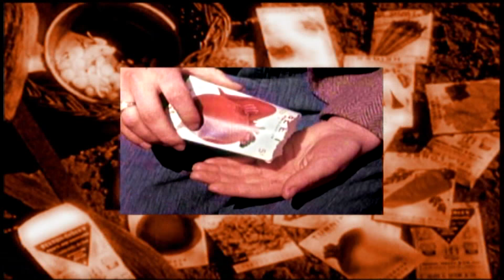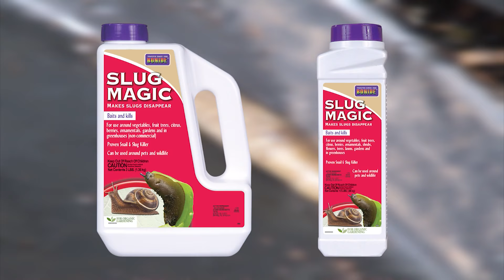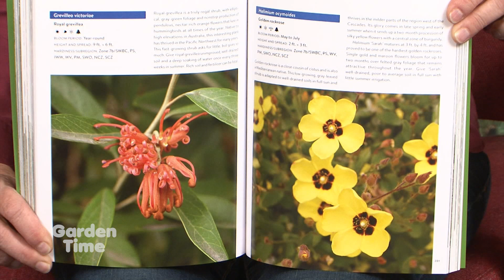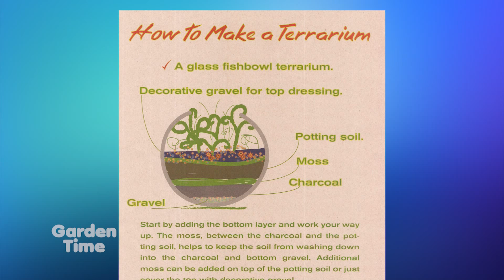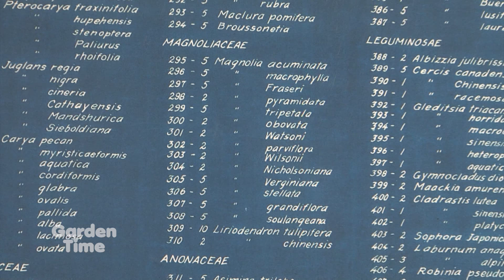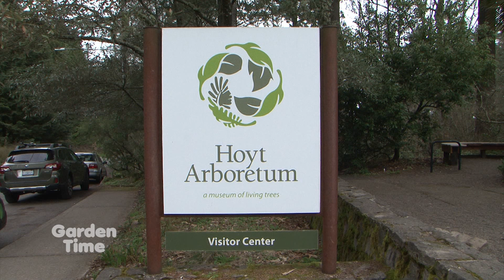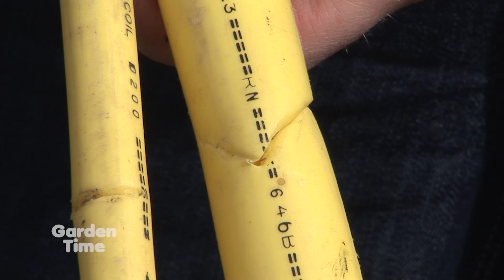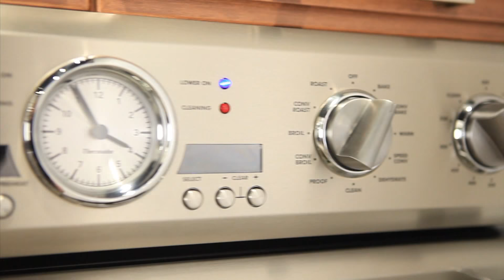Garden Time show 7 4-14-18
This week on the show we introduce you to mason bees, we learn about a book with plants that are great for the Pacific NW, we check out some tender succulents, we celebrate the 90th anniversary of Hoyt arboretum, we plant some asparagus, we get an update on the tulip festival, we learn about some new plants at your local Coastal store.  We also talk about calling 811 before you dig and some tips on spring pond care.